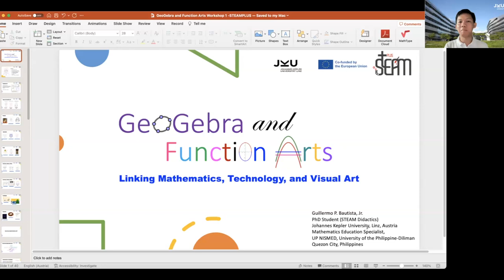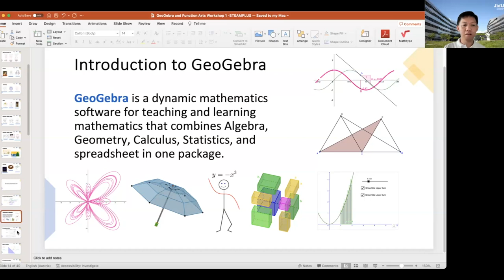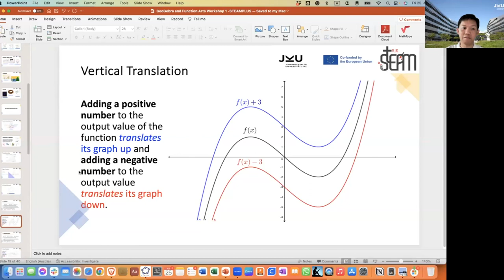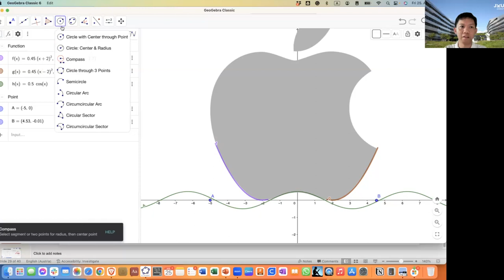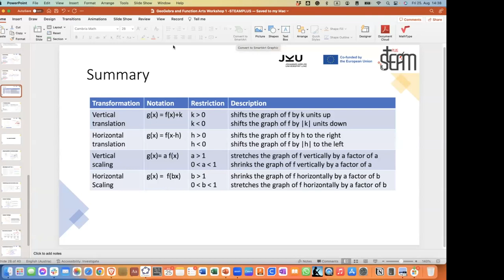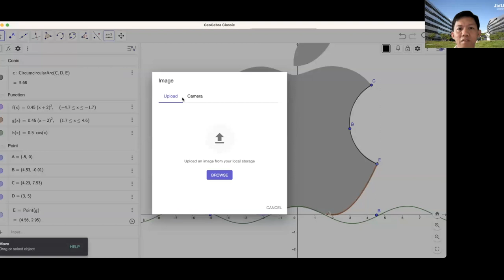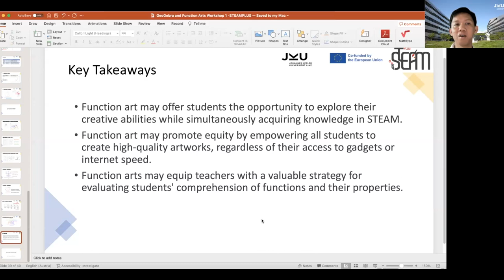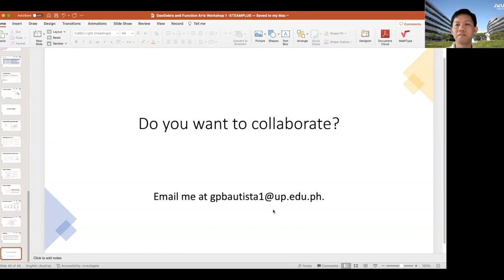Adult Education STEAM COURSE - GeoGebra and Function Arts: Linking Mathematics, Art, and Technology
LINZ - AUTUMN 2023
In this webinar workshop, we focus on utilizing graphs of mathematical functions to create artwork. We will begin by briefly learning how to plot graphs using GeoGebra. Then, we will revisit the process of transforming functions, including translation, dilation, and reflection. Subsequently, we will use function graphs in creating a sample artwork.  Lastly, we will discuss the insights offered by student-generated examples of function art.